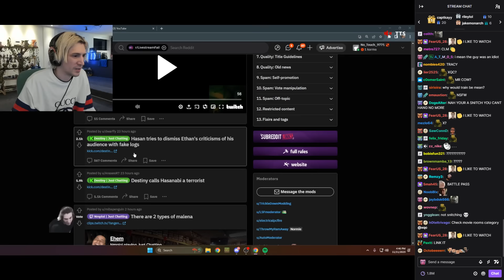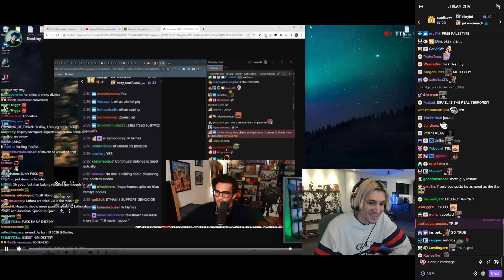xQc reacts to Destiny going completely ham on Hasan